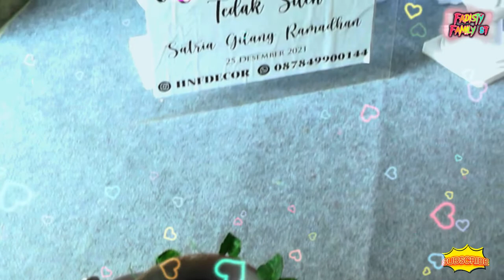Acara Tedak Siten - Turun Tanah - Mudun Lemah Adat Jawa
Hai teman-teman, di video kali ini saya upload video acara tedak siten atau di kenal dengan nama turun tanah (mudun lemah) dalam adat jawa, anak kami yang bernama Satria Gilang Ramadan.

Mohon dukung channel youtube Kami yaa... bagi teman-teman yang baru mampir jangan lupa buat LIKE, COMMENT, SUBSCRIBE dan Share link video ini supaya channel ini semakin maju dan bisa menghibur teman-teman sekalian. Terimakasih...